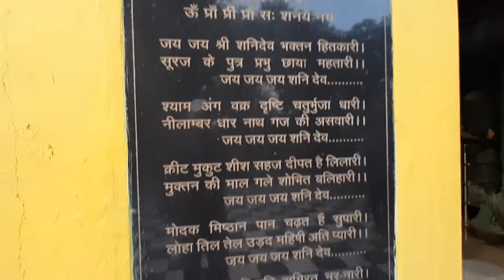Shani Dham Vikasnagar Dehradun 2022 | Best place to Visit in Vikas nagar | Shani Dev Temple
Shanidham is situated in Vikasnagar, Dehradun Uttarkhand. The temple is dedicated to Lord Shanidev. Shanidham is popular tourist spot in Dehradun. Every saturday many people visit Shanidham. Surroundings are beautiful, shani dham dehradun is the best way to have a memorable time with kids and family. Shani dham, Dehradun is not just the place for sightseeing, but it also enables you to steal a self-indulgent moment for yourself as well. Main Attractions of Shanidham is large Lord Shani's beautiful Statue. Shani Jayanti festival is grand celebration in this temple. Many devotes come on this day. Really don't for gate visit this place.

Shani Dham Vikasnagar Dehradun | Best place to Visit in Vikas nagar | Shani Dev Temple
Akhil Sharma Vlogs and Tech

Best Products For Vlogs

 Microphone

Tripod

Bag for Earphone

Samsung M51